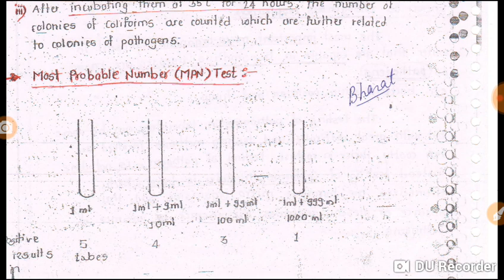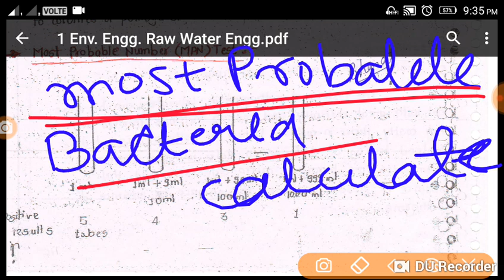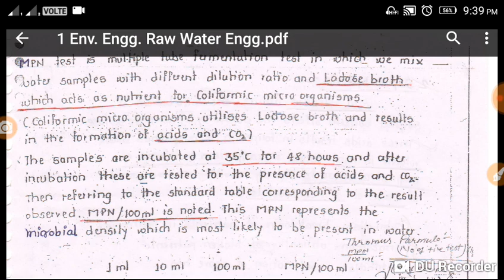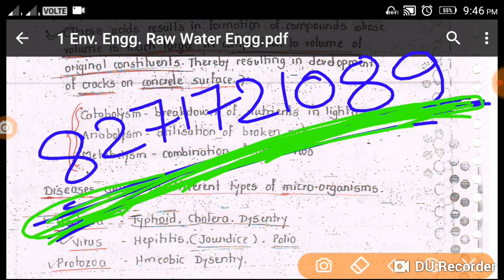Biological water Quality Parameters & MPN test in hindi | Environmental Engineering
MPN test
For purchase hand written classroom notes contact